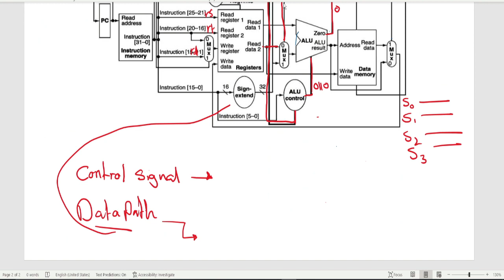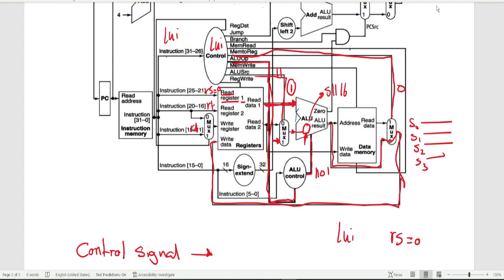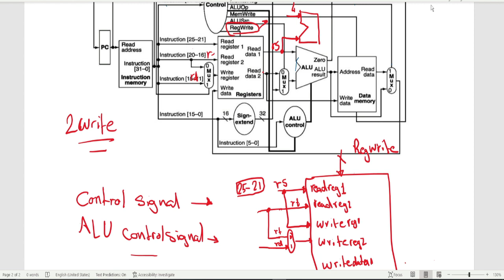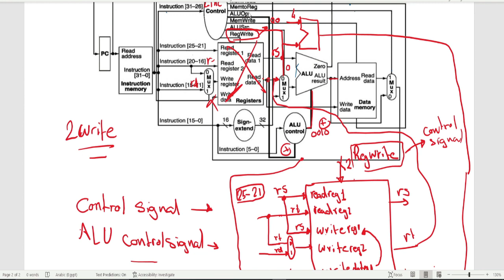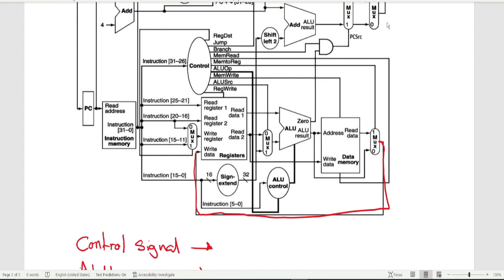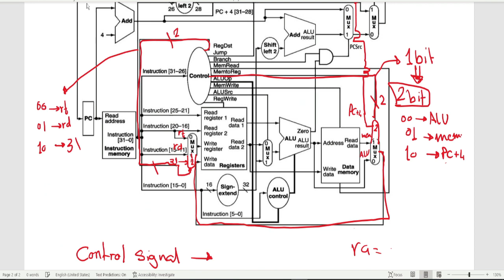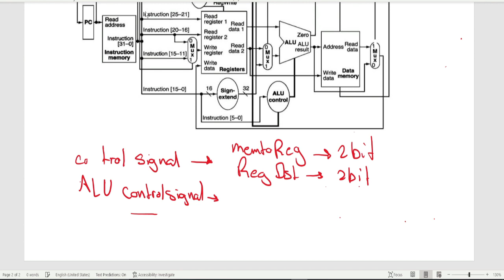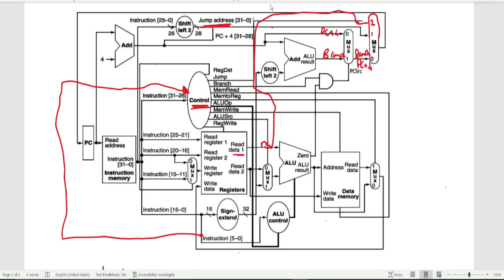Computer Organization | Sheet Ch.4